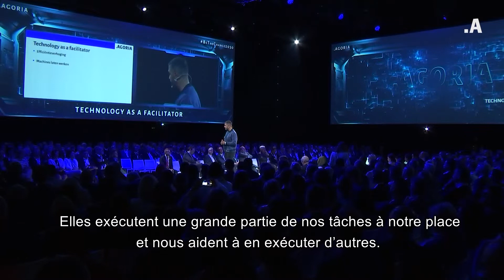Be The Change - Loutfi Belghmidi (fr)